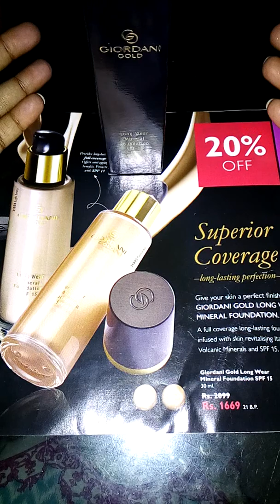Review of Giordani Gold Long Wear Mineral Foundation SPF 15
Superior Coverage & long lasting perfection.
Offers anti-ageing benefits.
Protects with SPF 15.